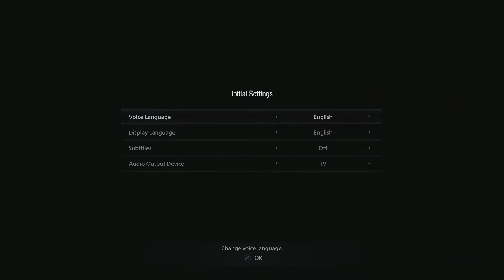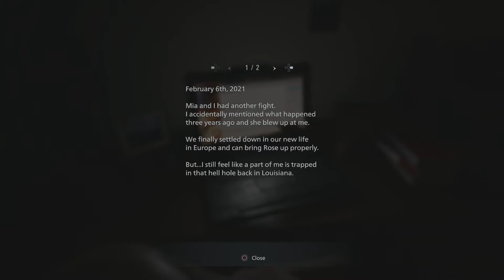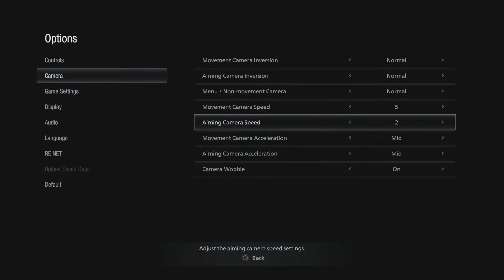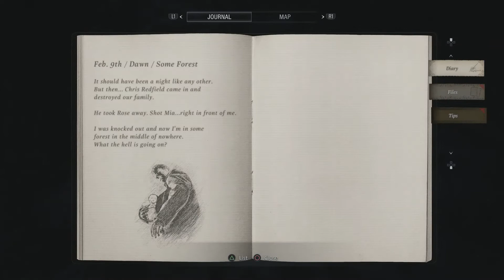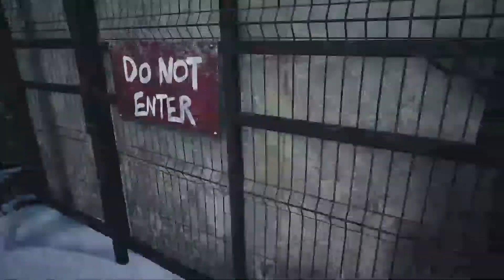resident evil village 1 first time play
😠😡👿 BTW RE: Verse is still not available for gameplay!